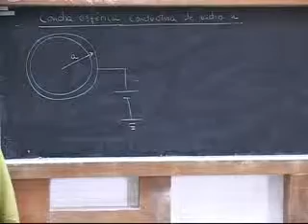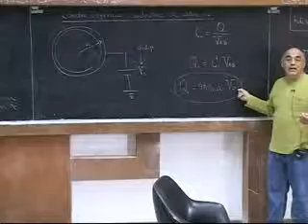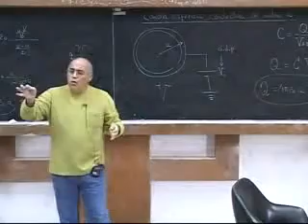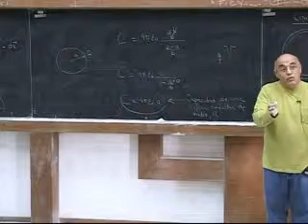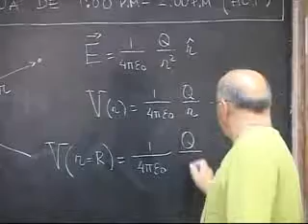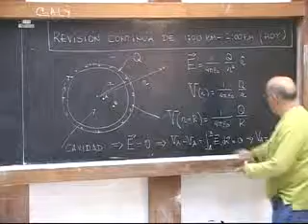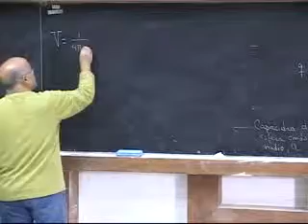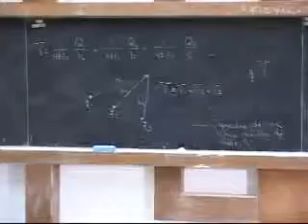Clase # 16 Capacitores y Capacidades. Condensador de Placas Paralelas... 4/4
Contenido:

- Capacitores y capacidades. Condensador de placas paralelas. Densidad lineal de carga. Condensador cilíndrico y esférico. Concha esférica conductora de radio.

Prof. Jacinto Liendo.